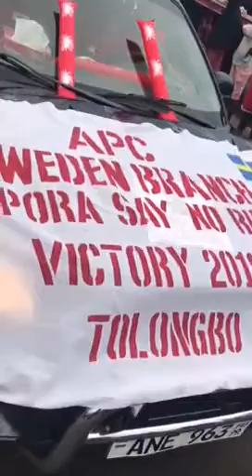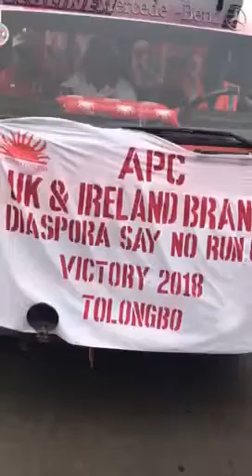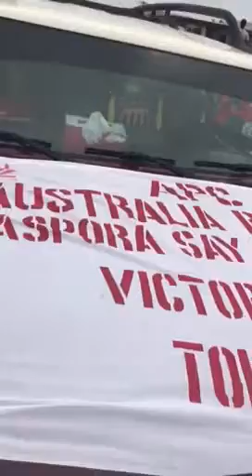APC diaspora branches at APC final rally